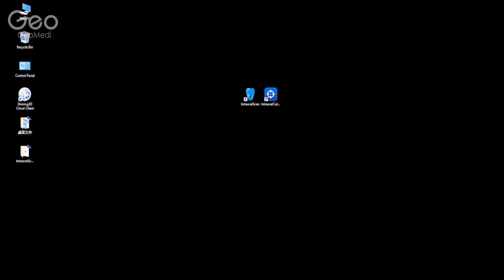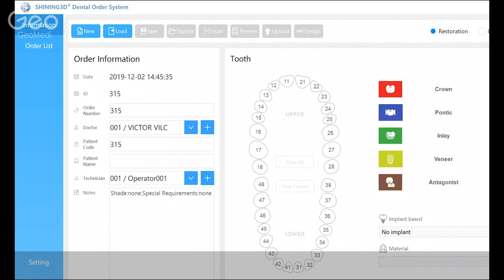G-Oral Scan 03 【キャリブレーション】- Intra Oral Scanner -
G-Oral Scan - Intra Oral Scanner -
【キャリブレーション方法】

従来のデスクトップスキャナを用いた光学印象採得方式より、歯牙や歯肉などのフルカラー3Dスキャンデータを簡単に採得できる口腔内スキャナです。
インプラント治療や、補綴治療など様々な臨床ケースに対応可能です。
操作方法が簡単なため、診断時間を短縮し、患者様に安心感を持って治療に臨んでもらえ、信頼できる結果を提供することができます。